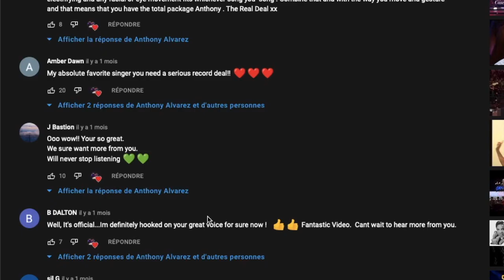Creep Radiohead Cover Anthony Alvarez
This help me to dedicate more time singing for you guys and build our community 🙌🙌🙌